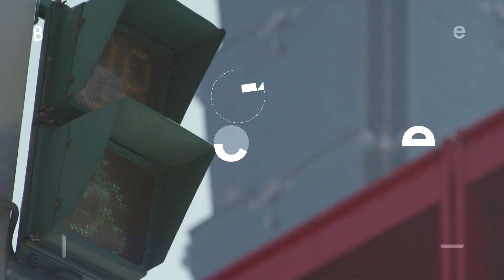SKECHERS GO WALK 5 X Bella_60s｜品牌形象｜Friday.C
Vocal- Dva Liu
Director- Mika Chien
Cinegrapher- Jeffery Chuang
Focus Puller- Suzanne Lin
PA- Ernie Liang
Gaffer- Tseng Hsin Lee
PA- Wei Cheng Lin

Editor- Mika Chien
Colorist- Jeffery Chuang
PA- Shirley Wu

Recording Studio- MuScene Studio
Recording Engineer- Geoffrey Han
Audio Mastering- Mika Chien

Model&Styling- Judy Chou
Styling assistant-Min Wang
Hair- Wind Salon Wind
Make up- Meng Shu Lee
Special thx : DOUCHANGLEE